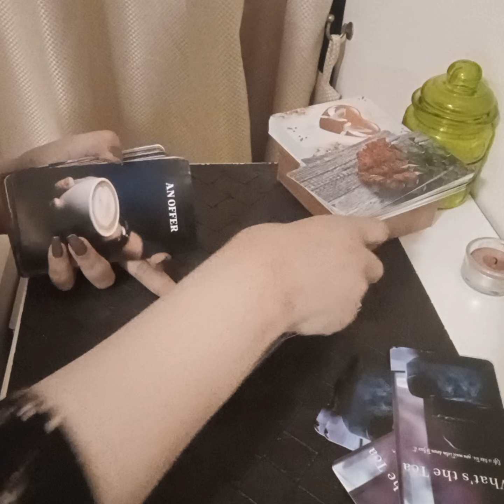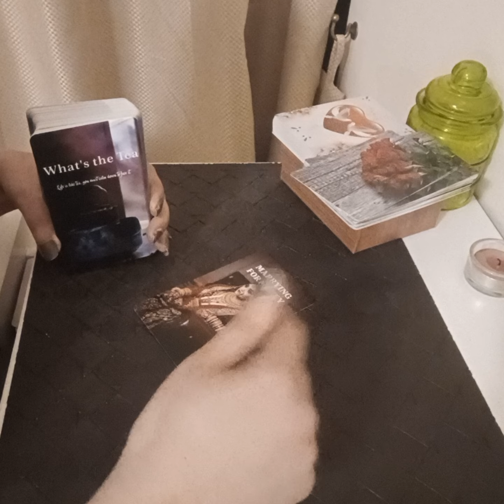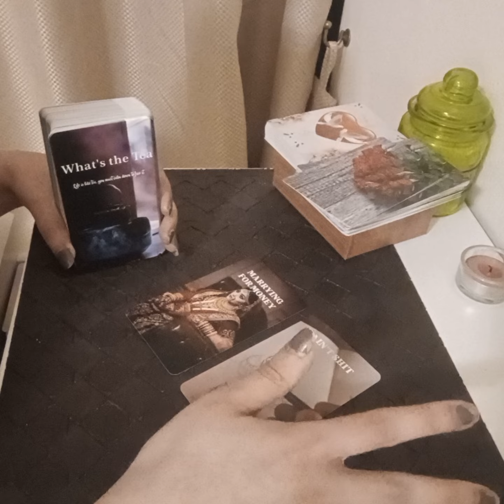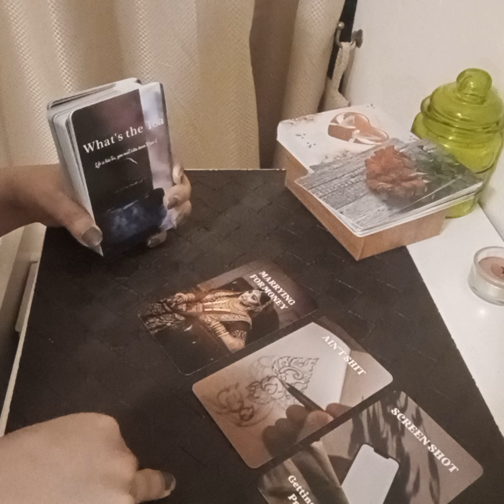WHATS THE GOSSIP ABOUT YOU ?? 😲😅 HOLY SH.T !! THEY AINT YOUR PEOPLE ! F.CKK !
Services i offer :

1- 1 question reading - 35 USD

2- 2 question reading - 55 USD

3- 3 question reading - 70 USD

4- 5 question reading - 100 USD

5- Love n Relationships - 100 USD

6- 15 Minutes customized *SPIRITUALLY CHARGED* affirmations that give 100% RESULTS  - 100 USD

7- Consultation and step by step guidance to MANIFEST your Dream Desire and Goal.

8- Unique Scripting technique to manifest your desire - 80 USD

9- Protection from bad influences and energies - 60 USD

10- Removal of Black Magic - 100 USD

12- Dream Interpretation - 40 USD

13- Spiritually Charged Affirmations + Unique Scripting Technique - 150 USD

14- Money rituals - 60 usd

15- Love Rituals - 100 usd

16- Subliminals - 100 usd

17- Consultation along with 1 manifestation technique - 100 usd

18- Angel guidance - 40 usd

19- 5 Minutes Guided Meditation - 50 usd

20- 5 Minutes Affirmations - 50 usd